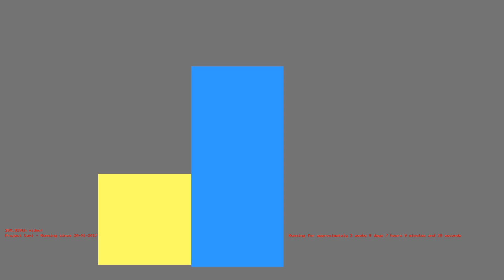1486703630 - Webdriver Cavi - O